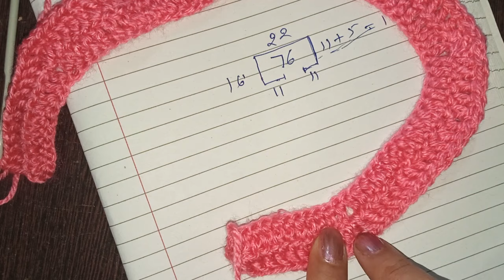how to make crochet yoke for any size(subtitles available)